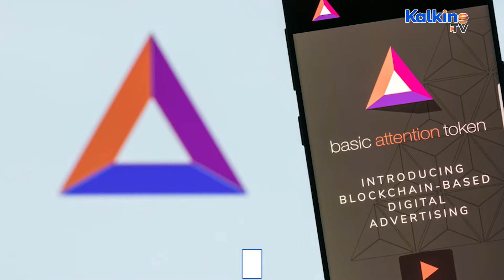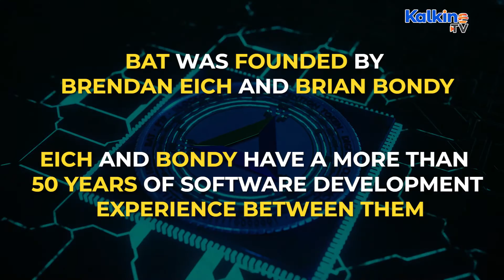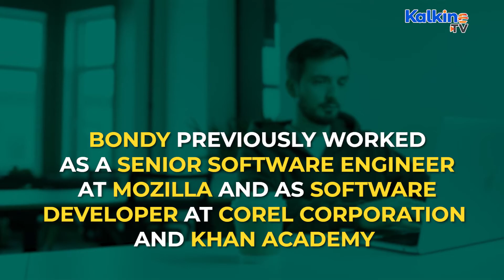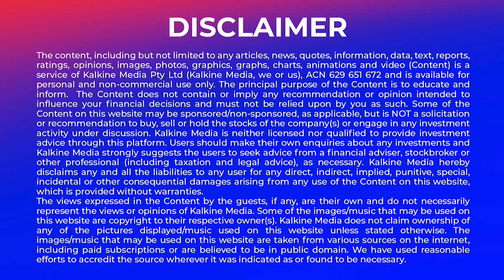What Basic Attention Is Doing to Advertising in the Crypto Space?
BAT powers the Brave platform which is an advertising platform that rewards users for their attention. BAT was founded by Brendan Eich and Brian Bondy, who together have more than 50 years of software development experience between them. Watch this video to find out more.